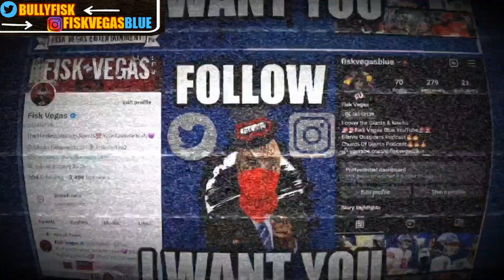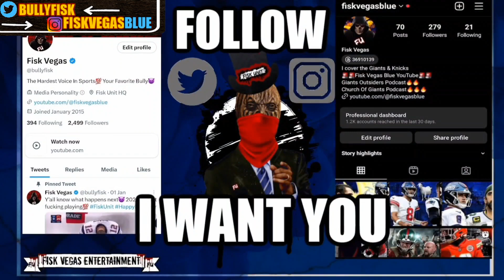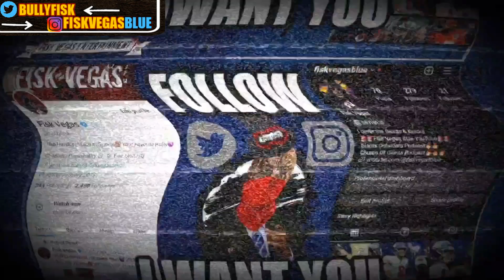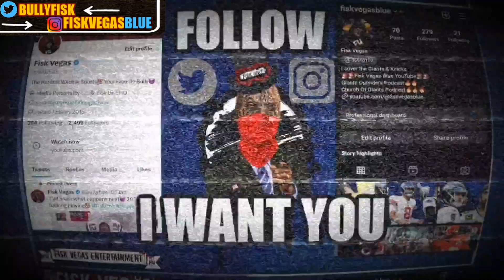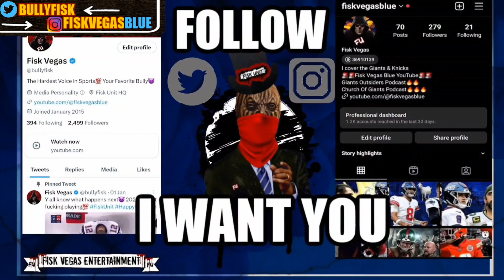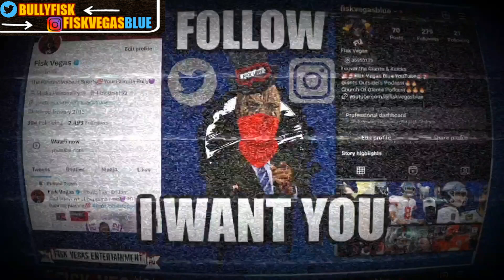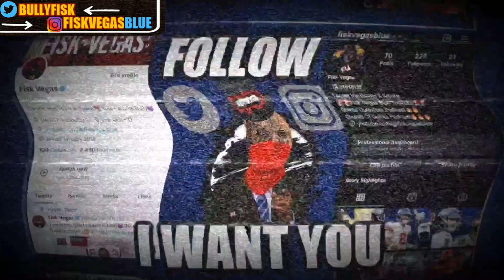NY Giants: Bryce Ford Wheaton torn ACL! Colin Johnson cut! Tommy Devito number 2?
New York Giants: Bryce Ford Wheaton torn ACL! Colin Johnson cut! Tommy Devito number 2 QB?